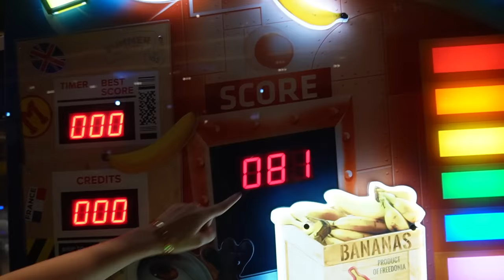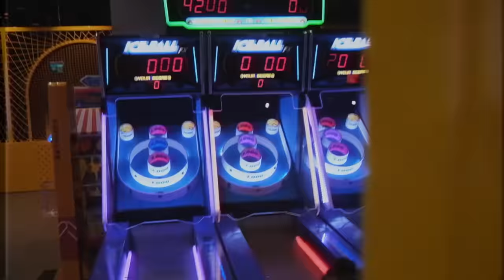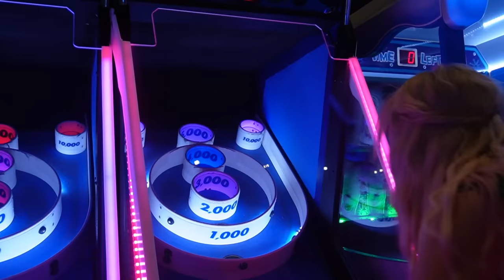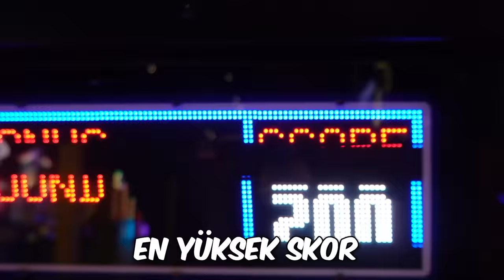BİR GÜN BOYUNCA OYUN OYNADIK | TÜM ÖDÜLLERİ KAZANDIK!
Herkese merhaba ben Gamze Karta bugün kızım Öykü Karta ile beraber İstanbul Metropol Avm'de HUPA LUPA'ya gittik ve tüm oyunları oynadık. Kazandığımız biletler ile en pahalı oyuncağı almaya çalıştık. Biz çekerken çok eğlendik, umarım siz de izlerken eğlenirsiniz, keyifli seyirler dilerim ♥